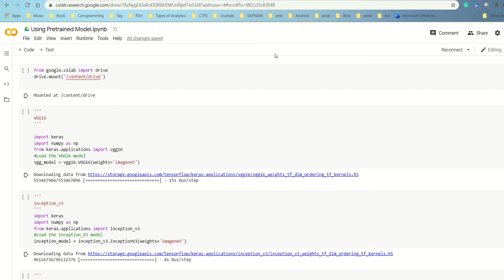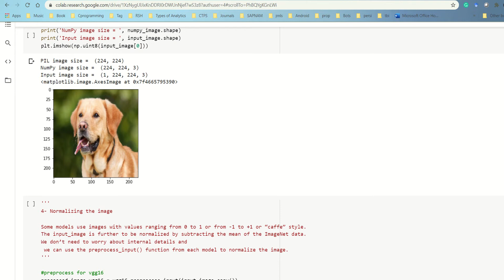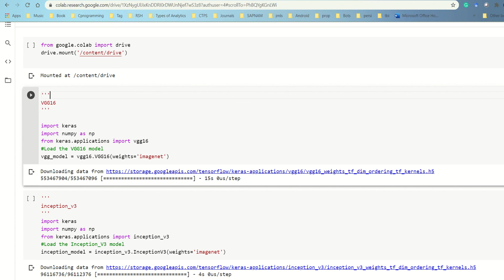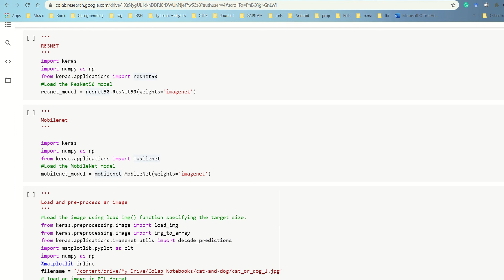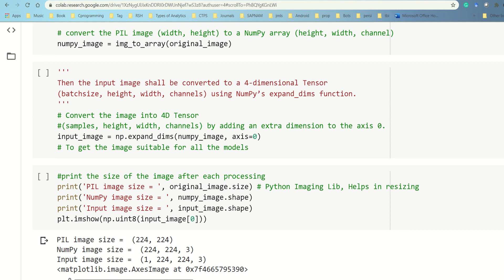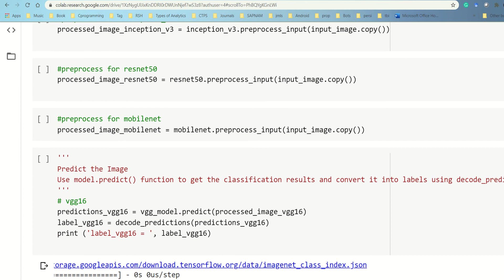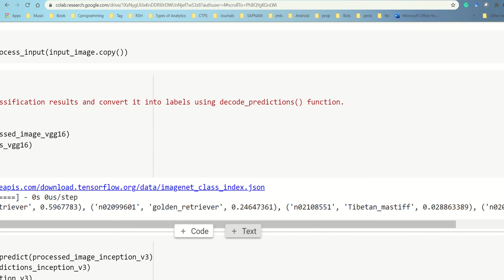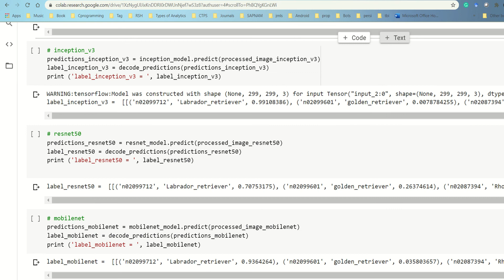Transfer Learning Example in Deep Learning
Here you go, transfer learning example with Deep Learning